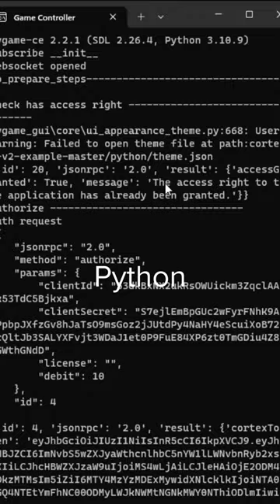Controlling Mechs With My MIND In Armored Core VI